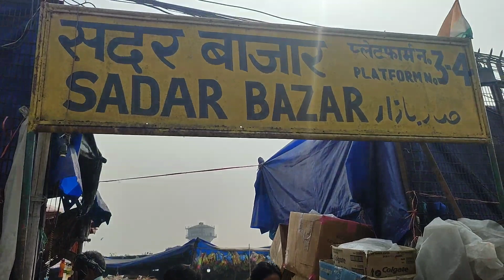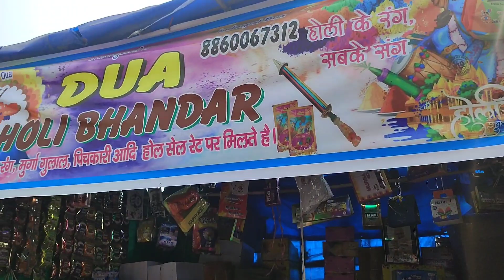Sadar Bazar Holi Market 2023 | wholesale holi market sadar bazar | Cheapest Holi Market in Delhi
sadar bazar holi market 2022